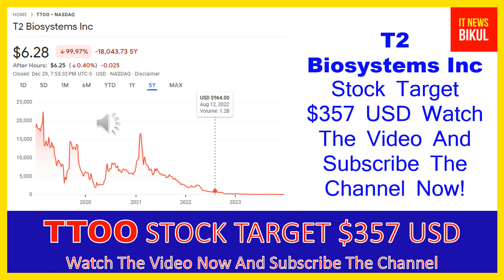TTOO Stock - T2 Biosystems Inc Stock Breaking News Today | TTOO Stock Price Prediction